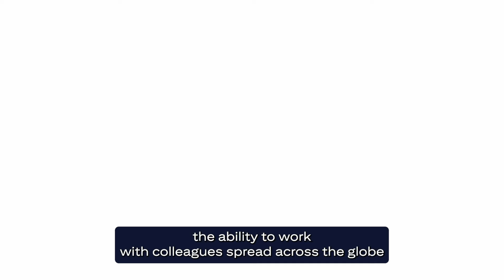Citi: Equity Capital Markets Analyst Shares Insights on Networking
Kenneth, an Equity Capital Markets Analyst at Citi, shares valuable insights from his journey within the firm.